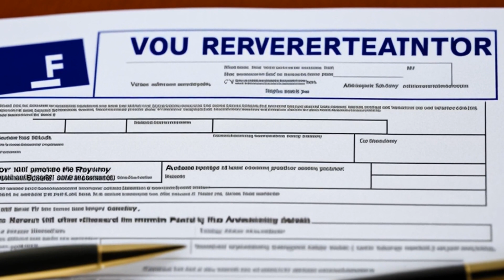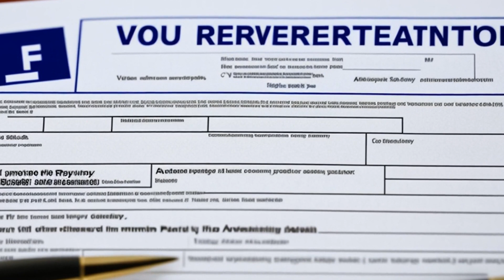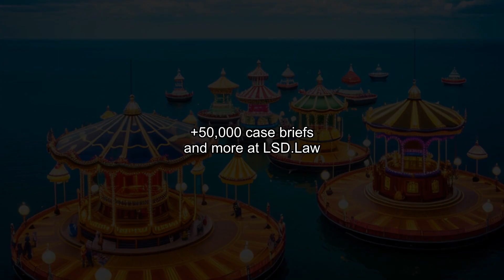Floyd v. Garrison (1993) Overview | LSData Case Brief Video Summary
In this case, a black woman filed a civil rights action against a white officer for using unreasonable force that led to the death of her son. She argued that the use of voter registration lists to select the jury pool violated the fair-cross-section requirement and the Fifth Amendment's equal protection guarantee.

Floyd v. Garrison (1993)
996 F.2d 947